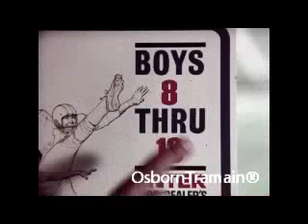1966 Ford Commercial with Chris Schenkel - Boys Football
This is how you get young men into the Ford Showrooms to see Mustangs!!! and hopefully win a customer over in the future!